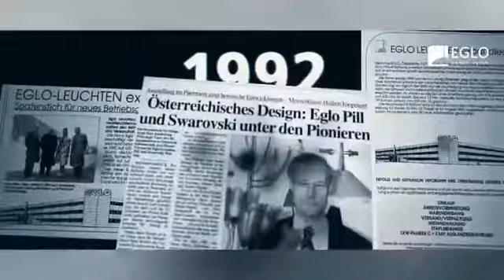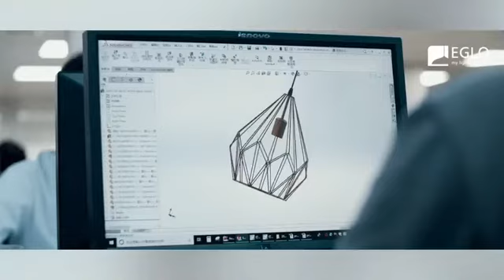History of EGLO ✨It is Austrian Company.